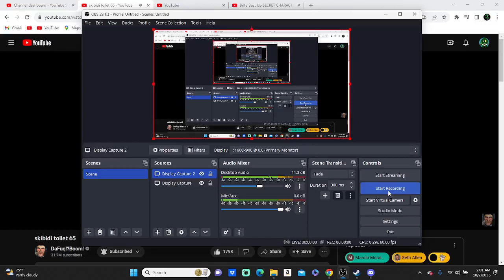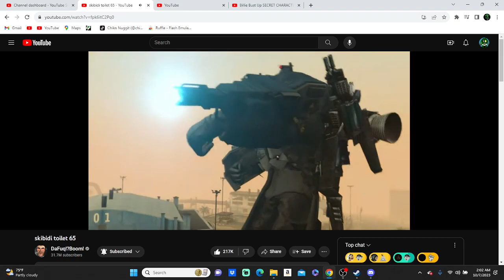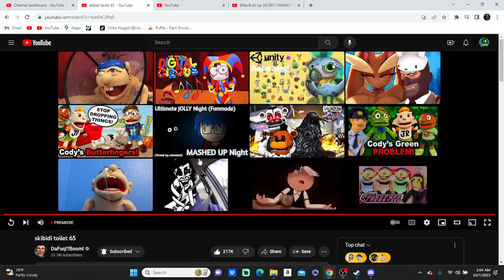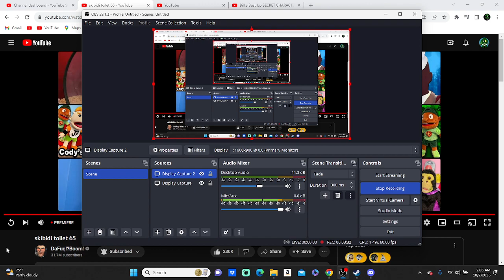Reacting to Skibidi toilet 65(THEY WERE TRICKED)